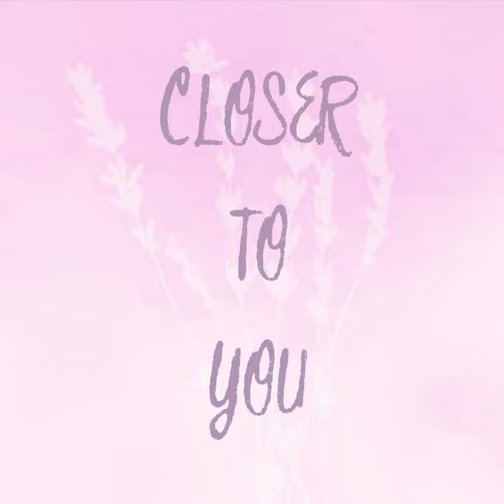Estoy Enamorado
Estoy Enamorado · Heaven is Shining

Artist: Heaven is Shining
Composer, Lyricist: Estefano
Composer, Lyricist: Donato Póveda
Music  Publisher: P S O Limited
Music  Publisher: Foreign Imported Productions And Publishing Inc
Music  Publisher: Songs Of Peer Ltd